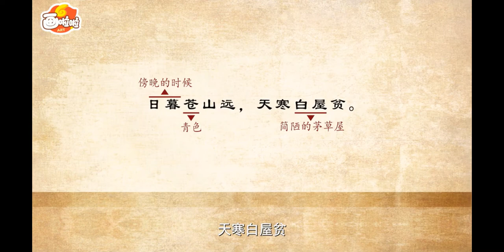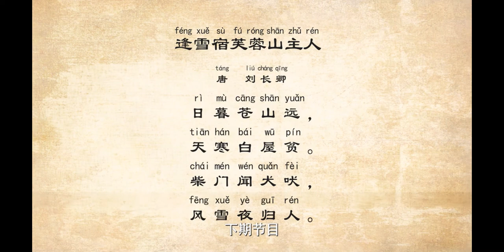【画啦啦小灯塔】唐诗大世界 96 逢雪宿芙蓉山主人 刘长卿